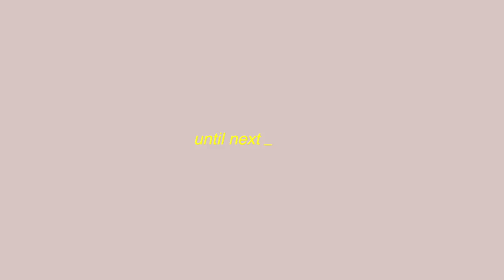🌟 My Coffee & Morning Routine 🌟◇ Michelle Choi | The Seoul Search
wowowow posting the 3 videos a week is actually feisable rn and i'm living for it?

here's my morning routine :')

In the video:
- alarm clock: amazon
- letter board: amazon
- glasses: eyebuydirect
- cork coasters: ikea
- diffuser: muji
- bedding: ikea or homemade :')
- coffee grinder: hario
- moka pot: bialetti
- coffee jar thing: cost plus (gift from donna c:)
- glass mug: ikea
- wooden spoon: daiso
- yellow pencil case: fjallraven
- grey sweatshirt: designed in high school hehe
- mason jar: target
- banchan plate: daiso
- running leggings: lululemon
- michigan sweatshirt: umich
- running shoes: amazon (i think they're new balance?)

- Final Cut Pro X
- Motion 5
- Fujifilm XT-3

Audio:
- Scarlet 2i2

Photos:
- Affinity Photo
- Affinity Designer